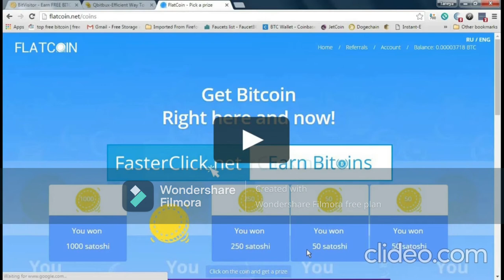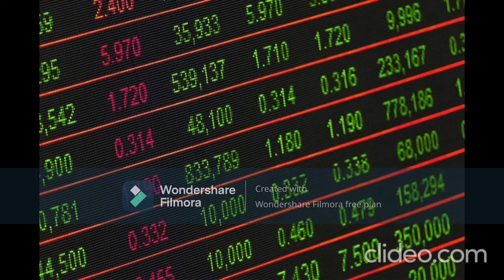CHINA BAN BITCOIN | CHINA BAN CRYPTOCURRENCY | ALL CRYPTO RELATED TRANSACTIONS ARE ILLEGAL IN TAMIL.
China’s central bank said all cryptocurrency-related transactions are illegal and must be banned, sending the strongest signal yet on its determination to crack down on the industry.

All cryptocurrencies, including Bitcoin and Tether, are not fiat currency and cannot be circulated on the market, the People’s Bank of China said on its website. All crypto-related transactions, including services provided by offshore exchanges to domestic residents, are illicit financial activities, the PBOC said in the statement.